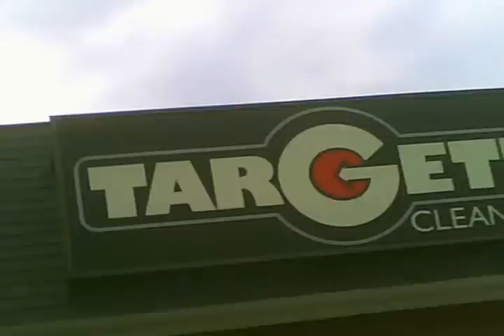Derrick J Owns Keene Police